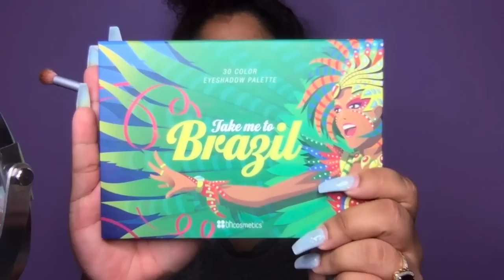MY BOYFRIEND KICKED ME OUT!!!! GRWM! MINI UNBOXING!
This is a mini Unboxing of some things I was gifted and some things I purchased!!!

I also discussed my history leading up to my story of when MY BOYFRIEND KICKED ME OUT!!!